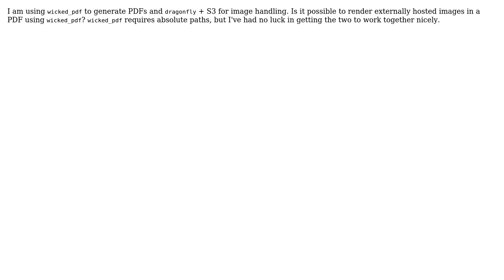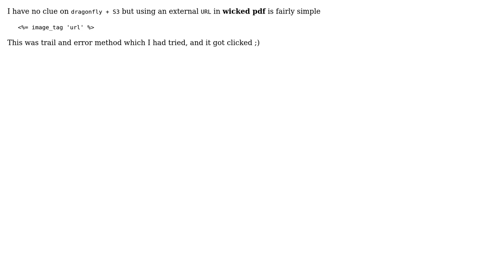Include externally hosted images with Dragonfly + WickedPDF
With thanks & praise to God, and with thanks to the many people who have made this project possible! | Content (except music & images) licensed under CC BY-SA | Music | Images & others | With thanks to user Nithin user Eric M. and the Stack Exchange Network Trademarks are property of their respective owners. You are responsible for your own actions.